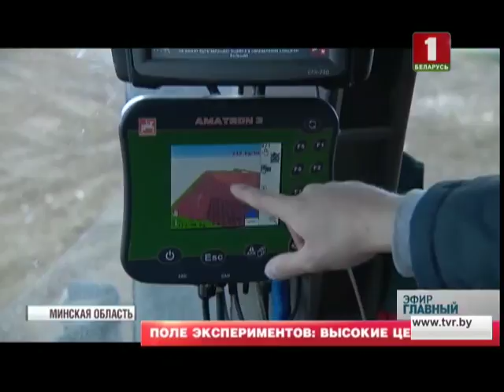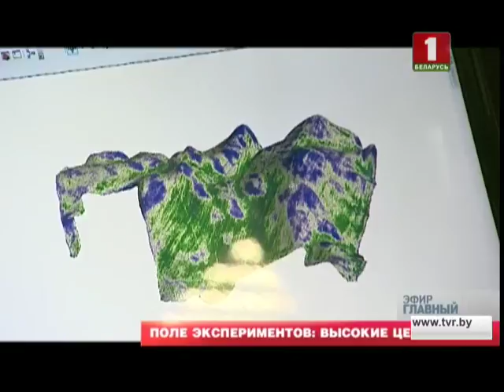Белорусские хай-тек-всходы. Главный эфир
"Сельское хозяйство теперь никогда не будет прежним!" Так утверждают разработчики агростартапа, которые выходят в поля с дронами и планшетами. Система контроля и анализа урожайности с воздуха позволяет сэкономить около 20% удобрений и семян в сезон.